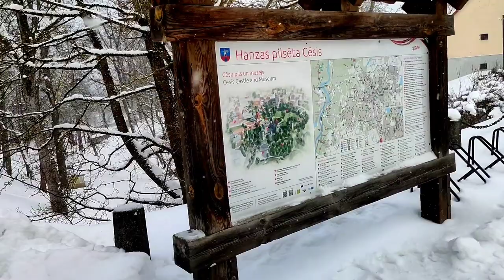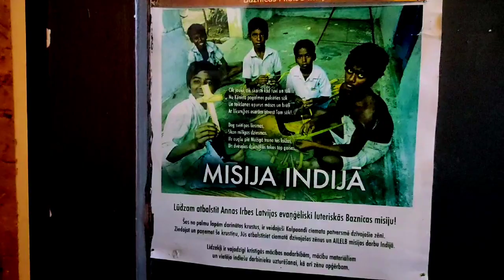Cesis Castle, A travel to Outer Riga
Hello buddies,
The video is completely shot on my Real Me Xt phone, soo compromise with the quality and enjoy the video. Hope you will like it.

Feel free to ping me on Instagram ; mrtalkative22